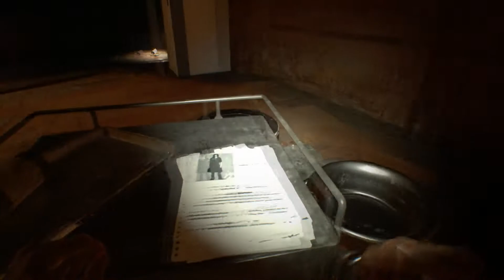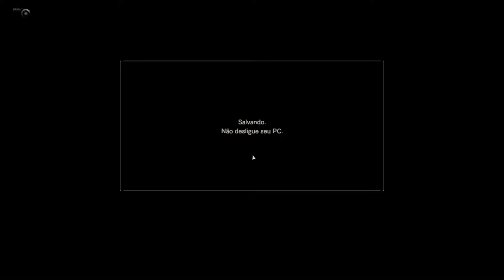Resident Evil 7 Ep.19 Esse bicho ta maluco de mexer com a Zoe PT-BR